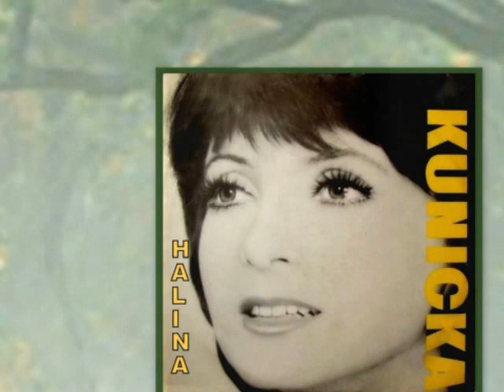Halina Kunicka - Wiatr kołysze gałązkami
- Obserwowałam wtedy uważnie twórczość Skaldów. Bardzo podobały mi się ich wyrafinowane kompozycje, niebanalne harmonie - wspomina Halina Kunicka, która w 1972 roku stała się interpretatorką jednej z najciekawszych kompozycji w dorobku Andrzeja Zielińskiego. Piosenka "Wiatr kołysze gałązkami" powstała jednak dobre trzy lata wcześniej.

Skaldowie stawali się wówczas jednym z najważniejszych i najpopularniejszych polskich zespołów młodego pokolenia. Do Warszawy ściągnął nowy kierownik artystyczny grupy, Andrzej Jaroszewski, by przekonać ich do wzięcia udziału w powstawaniu epokowego filmu "Mocne uderzenie" Jerzego Passendorfera. Przy okazji postanowił przedstawić Andrzeja Zielińskiego swojej teściowej, cenionej poetce Helenie Kołaczkowskiej, znanej zresztą także jako autorka takich szlagierów, jak "Na lewo most, na prawo most" czy "Gorącą nocą".

Podstęp był oczywiście natury muzycznej, bowiem już wkrótce Zieliński wziął się za komponowanie do tekstu "Wiatr kołysze gałązkami". Wiersz przypadł mu do gustu ze względu na swoją dobitną muzyczność, choć Helena Kołaczkowska słyszała w nim rytm kujawiaka, a lider Skaldów - walca. Melancholijny nastrój naprowadził go z kolei na trop chopinowski. Wtedy postanowił zrobić coś, czego w polskiej piosence nikt wcześniej nie miał odwagi uczynić. Mianowicie: zacytować dosłownie obszerny fragment Walca cis-moll, a wszystko przyprawić odrobiną swingu.

Pozostawał jeszcze jeden problem: kto miałby wykonać ukończoną właśnie piosenkę. Skaldowie nie najlepiej pasowali do tego zadania, choćby ze względu na płeć podmiotu lirycznego wiersza Kołaczkowskiej. Po całych trzech latach wybór padł na Halinę Kunicką...
- Marcin Kydryński zdradził, że to jego ulubiony utwór z repertuaru mamy -- wspomina kompozytor Andrzej Zieliński. - Nic dziwnego: w końcu "Wiatr kołysze gałązkami" to jazzowy walczyk.
(A.Halber)